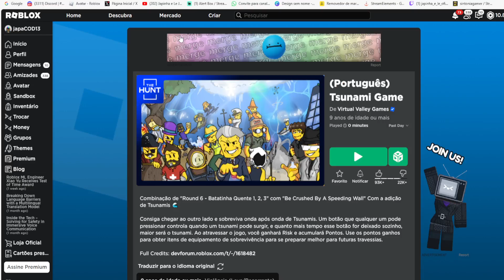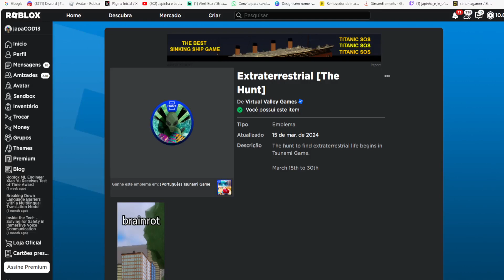COMO PEGAR A BADGE THE HUNT [Extraterrestrial] NO MAPA Tsunami Game NO Roblox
wwwwwwwwwwwwwwwwwwwwwwwwwwwwwwwwwwwwwwwwwwwwwwww